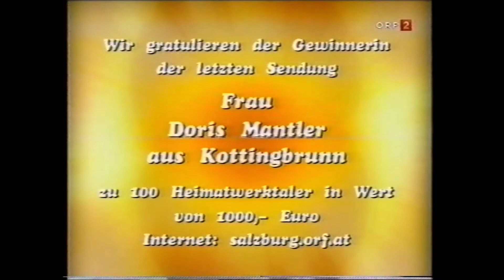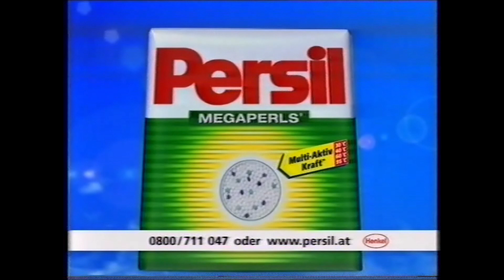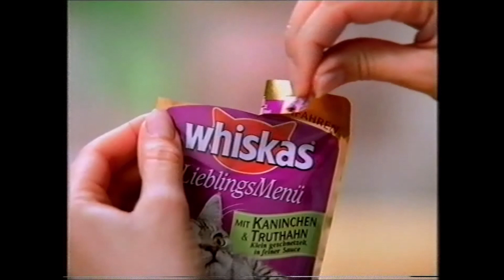ORF2, Abspann von Klingendes Österreich, Trailer, Werbung, 29.05.2002